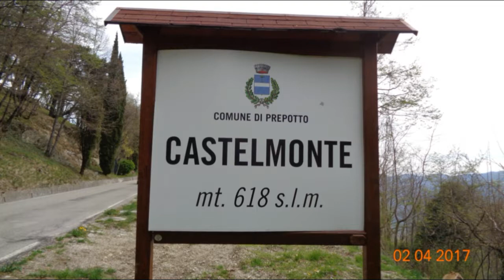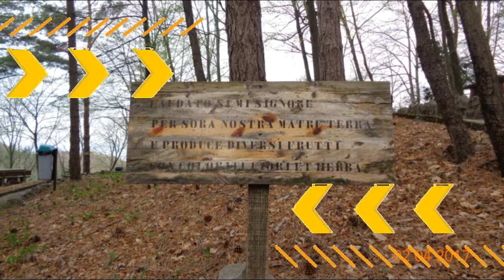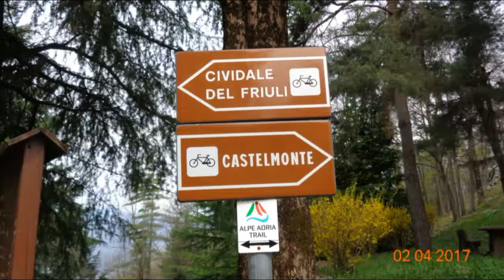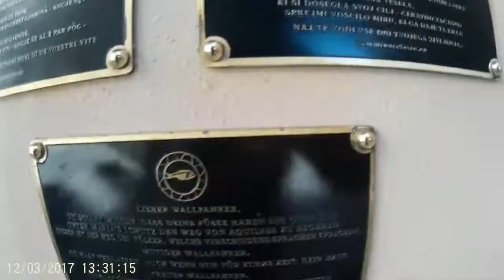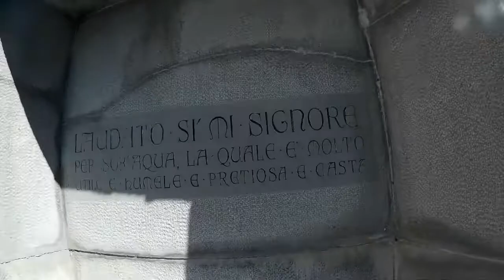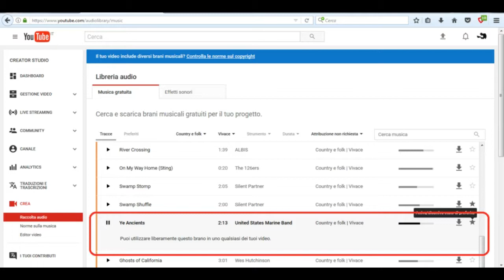Castelmonte full edition (#2)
Castelmonte  (UD)  #2 - [full edition]